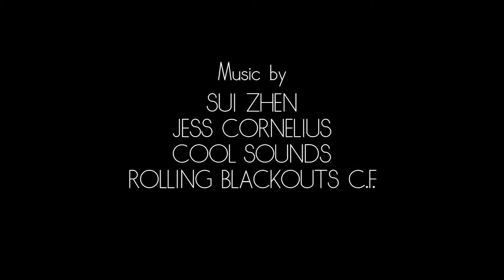Hard Times to Fall in Love - out now trailer